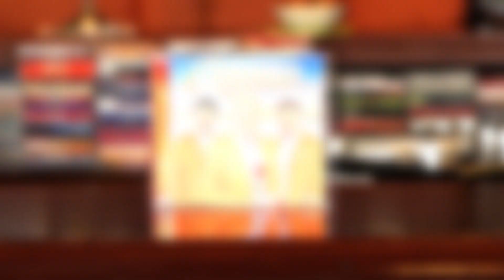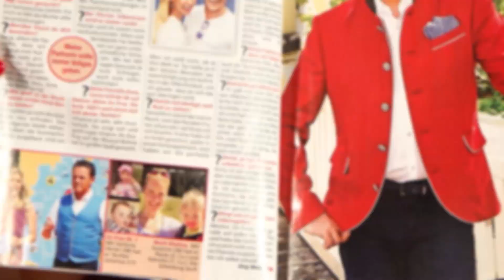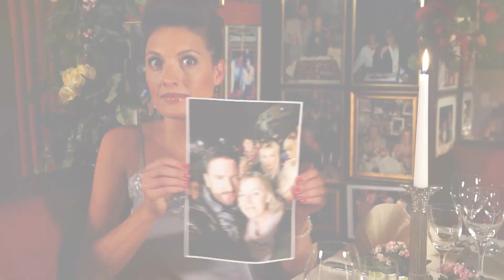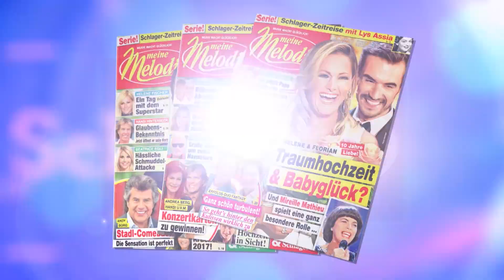SchlagerNews 2018 KW31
Die „SchlagerNews“ auf Gute Laune TV in dieser Woche mit folgenden Themen: Clip der Woche von den Trenkwaldern, Klatsch & Tratsch mit Stefan Mross und dem Open Air "Schlagerstern Willingen", CD der Woche von den Calimeros, Interview der Woche mit Michelle, Schlagerrazzi mit Michael Wendler. Moderation: Carolin Wölz.
Foto Stefan Mross: Schneider Press, Wolfgang Breiteneicher